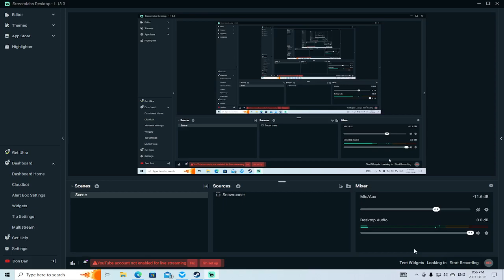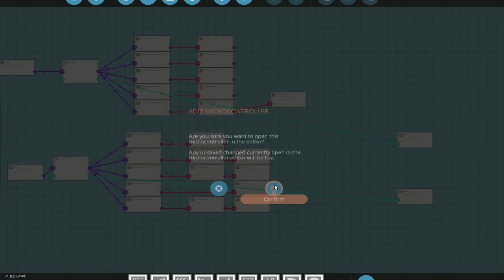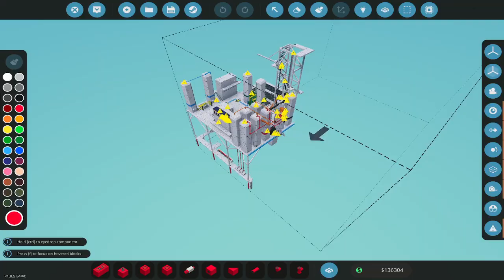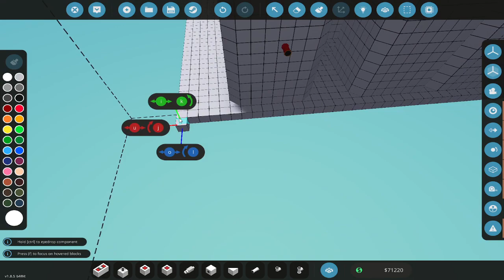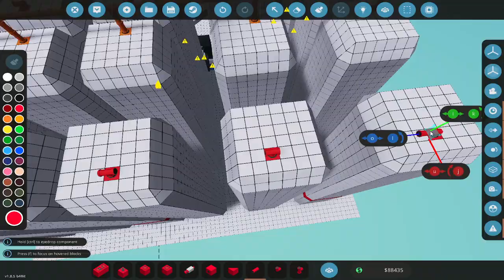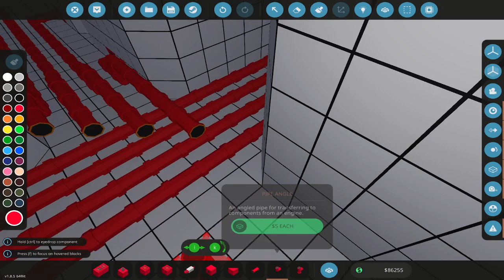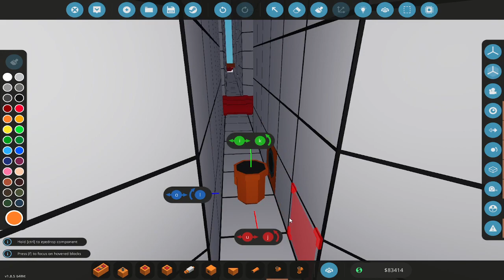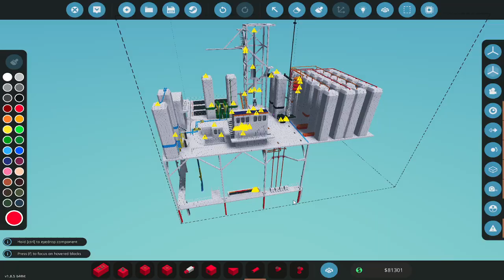Stormworks - Ocean Oil Rig Platform Build Part 6 - Setting the Storage tanks